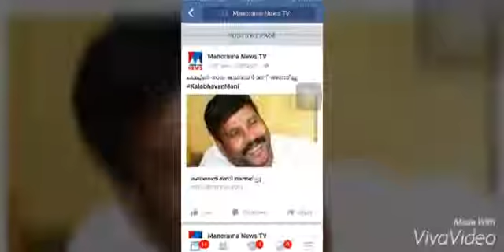Manju poya punjiri Kalabavan maniyude Ormakayi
Kalabavan mani